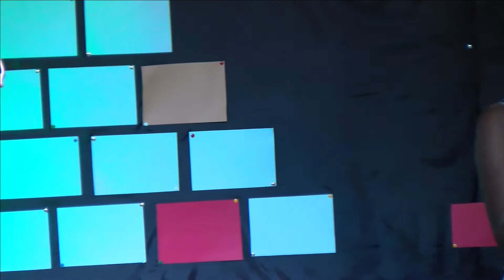16th/07/2021 Friday evening service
wonderful worship by ICC choir, word and prayers by Pr.Jeff